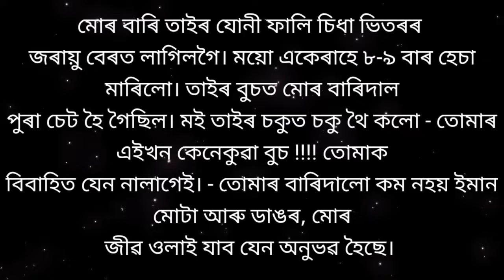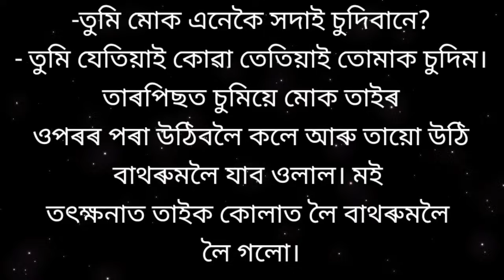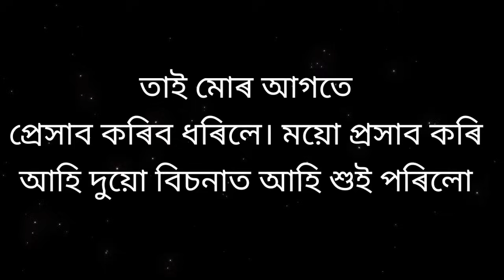Assamese rumantic story।part 51। axomiya romantic gk story।gkassam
Assamese rumantic story।part 51